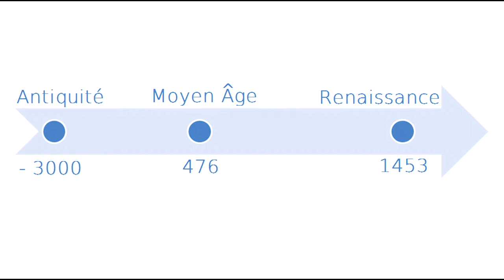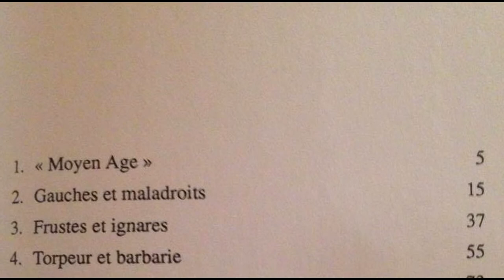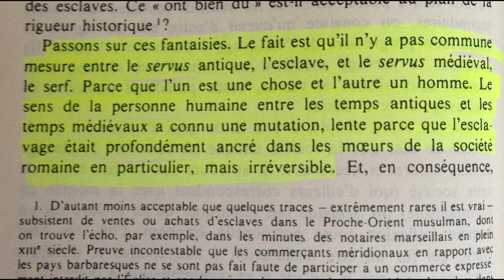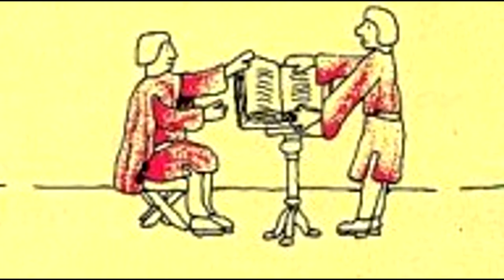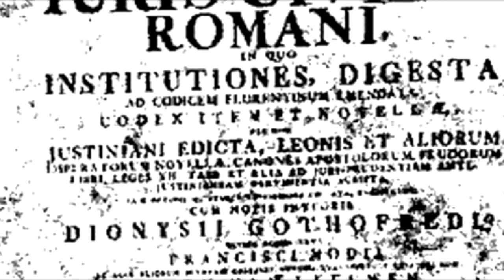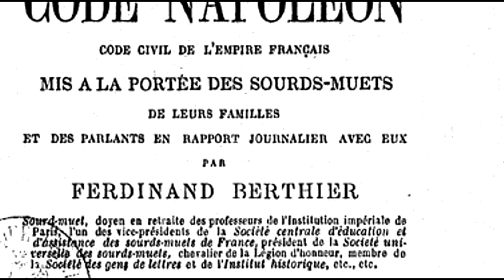Fiche de Lecture n°1 l Pour en finir avec le Moyen Âge (Régine Pernoud)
Cette vidéo est la première d'une longue série qui a pour but de redonner le goût de la lecture ainsi que d'accentuer la formation intellectuelle française. Les sujets seront vastes (Histoire, politique, philosophie, littérature...)

Et nous commençons avec le livre de Régine Pernoud "Pour en finir avec le Moyen Âge" qui retrace tous les préjugés que l'on peut se faire a priori de cette époque bien méconnue.